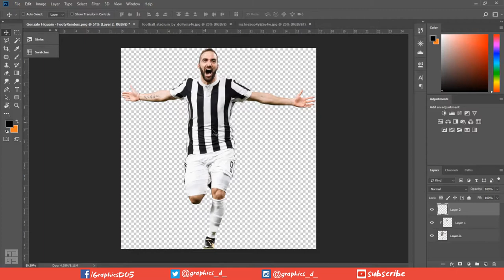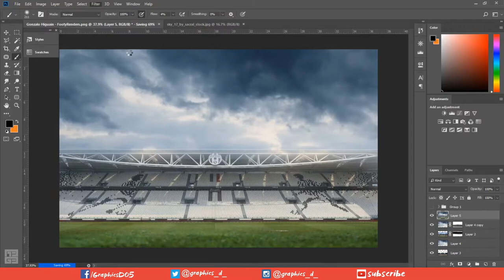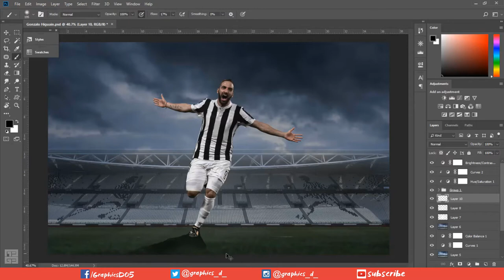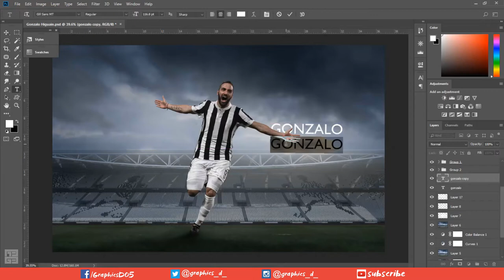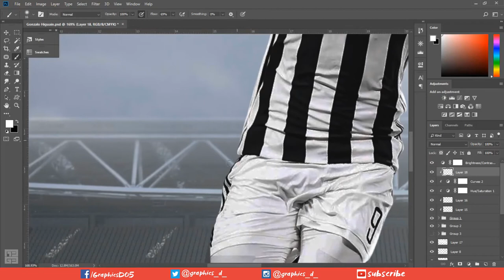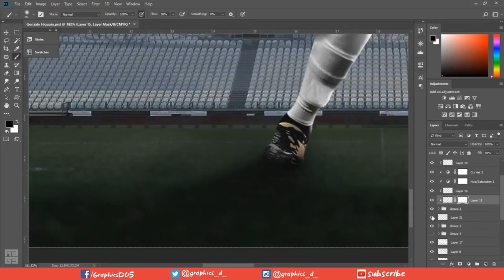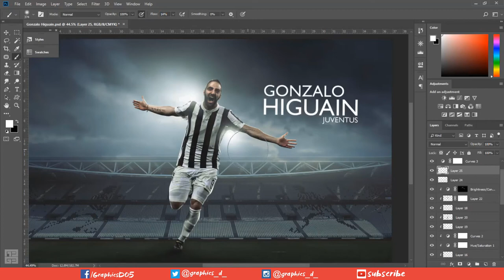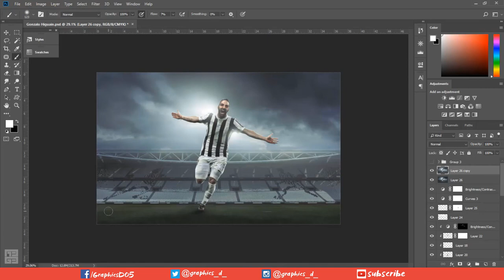Photoshop Tutorial - Gonzalo Higuain -Juventus - ADORNMENT 26.5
Hey, Whats Up Guys, New Tutorial is Here!
Watch Till The End to learn something New.

⚽ Other Juventus Photoshop Design⚽